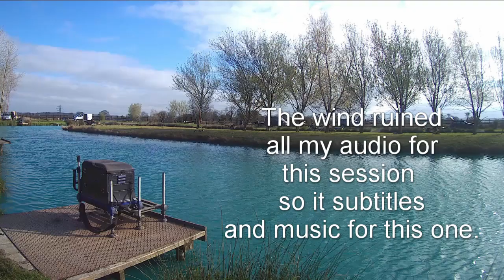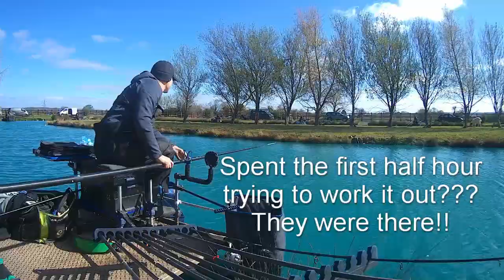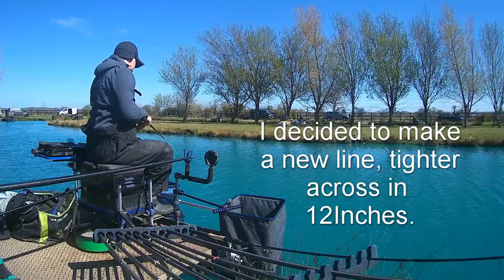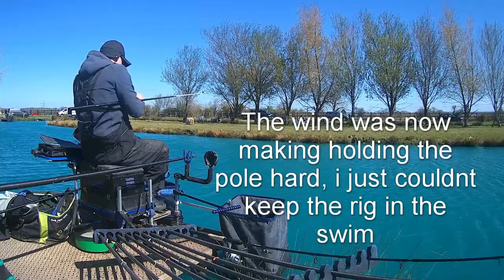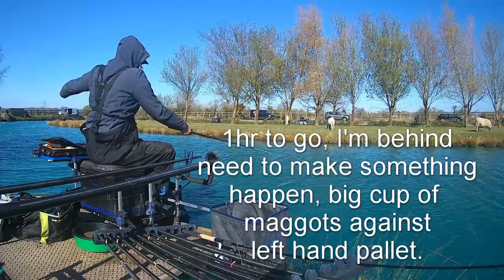Match fishing footage, pellet fishing, pole fishing, method fishing,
A quick video of me messing up another good draw! Acorn fishery peg 3.
watch out for the Instant win :)